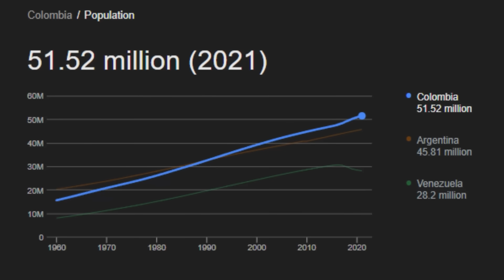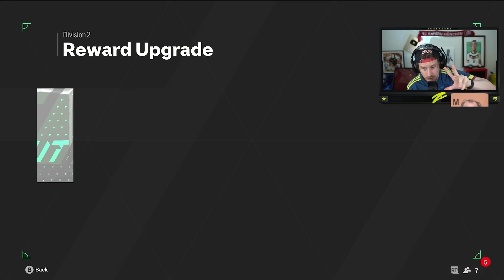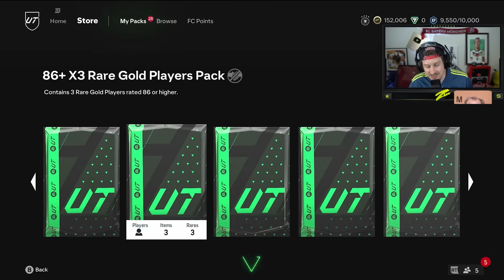They Said This FUT Birthday Card Was A MISTAKE!!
In today's episodea, we cook up 500k for this FUT Birthday Cuadrado. Was it worth it?